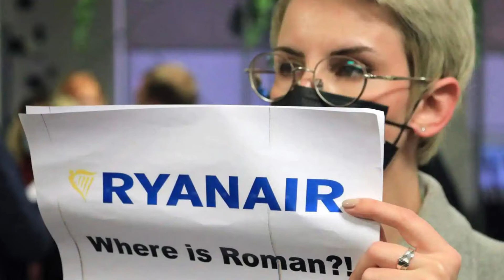Le détournement d’un avion de ligne et l’arrestation de l’opposant Roman Protassevitch par la Bi ...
A bord du Boeing 737 de Ryanair détourné par un chasseur Mig-29 se trouvait l’ancien rédacteur en chef du média d’opposition Nexta. Le sommet de l’UE qui s’ouvre lundi soir discutera de « possibles sanctions » contre le pays.

Roman Protassevitch
Avion
Détournement
Biélorussie